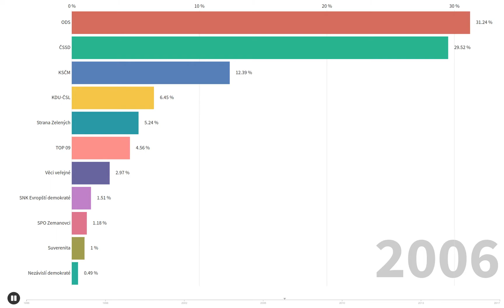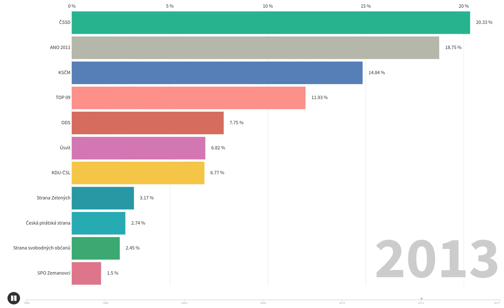Výsledky voleb do PČR 1996 - 2017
Výsledky voleb do parlamentu ČR za posledních 20 let (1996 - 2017). Změny preferencí politických stran jsou v grafu. V grafu je vidět historie: vznik a zánik Věcí veřejných, vznik TOP 09, nástup ANO a Pirátů, posilování a ústup KSČM nebo mediálně zajímaví Důchodci za životní jistoty.

Graf ukazuje skutečné volební výsledky z let 1996, 1998, 2002, 2006, 2010,  2013 a 2017.  Vývoj preferencí je zachycen pomocí sloupového grafu. Pokud některé strany v průběhu let změnily název, je zobrazen jen jeden z nich. Čtyřkoalice KDU-ČSL-US-DEU je uvedena jako jeden celek, protože není možné rozdělit získaná procenta mezi jednotlivé strany.

Bude zajímavé sledovat zda se trend preferencí politických stran projeví i ve volbách 2021.